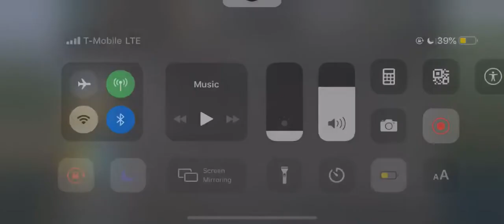Playing Minecraft Skywars with No one But myself!!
I play Minecraft By myself with no one else!!